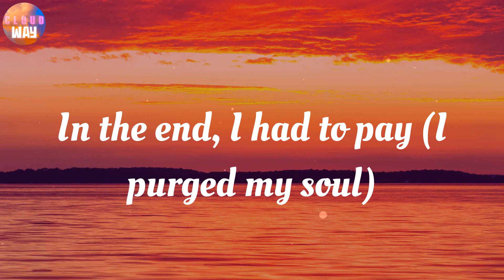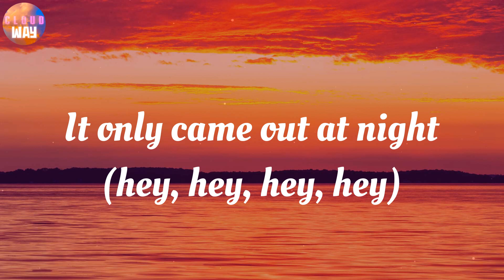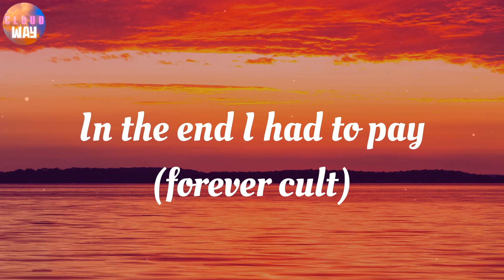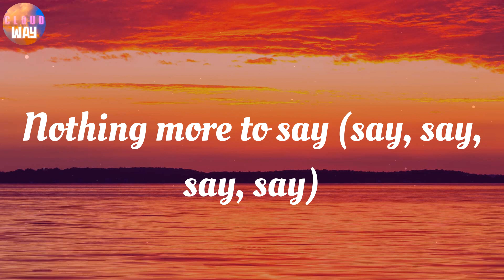Gorillaz - Cracker Island (feat. Thundercat) / Lyrics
LYRICS:
On Cracker Island it was born
To the collective of the dawn
They were planting seeds at night
To grow a made-up paradise
Where the truth was auto-tuned (forever cult)
And it's sadness I consumed (forever cult)
Into my formats every day (forever cult)
In the end, I had to pay (what world is this?)
In the end, I had to pay (I purged my soul)
In the end I had to pay (I drank to write)
Nothing more to say (I drank to write)
They taught themselves to be occult
They didn't know its many strategies
They didn't know its many strategies (fantasies)
What world is this?
On Cracker Island it was raised (hey, hey, hey, hey)
By the collective from the grave (hey, hey, hey, hey)
It only came out at night (hey, hey, hey, hey)
It ate up their paradise (paradise)
Out there on my silver lake (I was not there)
In the end it will be great (beneath the hills)
I'm like a ship between the tide (I saw myself)
I held on, I surprise (beneath the void)
(Ooh, ooh)
On Cracker Island it will die (forever cult)
Join the collective in the sky (forever cult)
And on the shining bolt of light (forever cult)
Go out to paradise (what world is this?)
Where the truth is auto-tuned (I purged my soul)
And it's sadness I consume (I drank to write)
Into my formats every day (I drank to write)
In the end I had to pay (forever cult)
In the end I'll be okay (forever cult)
Nothing more to say (say, say, say, say)